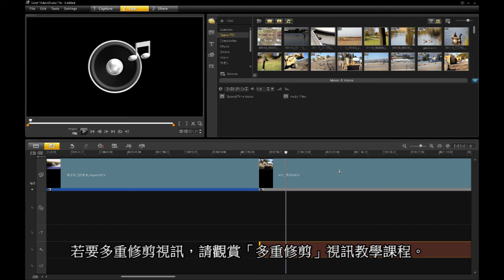Corel會聲會影X4:調整視訊素材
會聲會影X4擁有增強的素材庫與時間軸。利用更精簡的「瀏覽」面板，快速組織與尋找內容，包括視訊與音訊素材、相片、濾鏡及轉場。然後使用增強的「時間軸」，在任何軌道中加入標題、在任何覆疊軌中加入轉場，以及將設定與濾鏡同時套用到多個素材中。